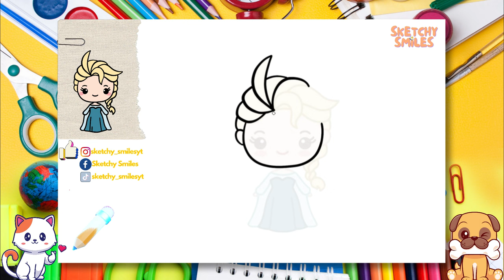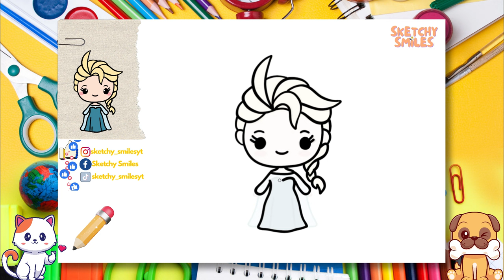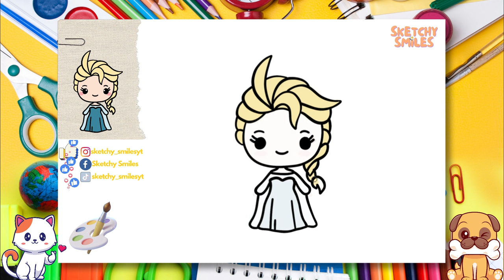How to Draw Frozen Elsa | Step by Step Drawing Tutorials for Kids | Learning Videos for Toddlers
✨ In this easy drawing tutorial, we'll teach you how to Draw Elsa from Frozen in step by step easy tutorials for beginners!

If you're a Disney fan and want to learn how to draw one of your favorite characters, then you need to watch this video! We'll teach you how to draw Elsa from Frozen step by step, so that you can create beautiful drawings of your own. With this easy drawing tutorial, you'll be drawing Elsa in no time at all! 👣

0:00 Intro 🎞️
0:17 Let's Start Drawing✏️
5:23 Let's Color Our Sketch 🎨
10:43 Congratulations! 🥳🎉🎈

cute drawing,
drawing tutorial,
drawing easy,
drawing art,
drawing and coloring,
Drawings,
Basic Drawings,
Simple Drawings,
Drawings Lessons,
Line Drawings,
Cute Drawings.
Easy Drawings,
Simple Drawings,
simpatico disegno,
tutorial di disegno,
disegno facile,
Disegnare,
Disegni di base,
Come disegnare,
Disegni semplici,
Come colorare,
Come colorare,
Disegni carini.
Disegni facili,
Disegni semplici,
Cosa disegnare,
süße Zeichnung,
Zeichnungs-Tutorial,
einfach zeichnen,
Kunst zeichnen,
Zeichnen und Ausmalen,
Ziehen,
Zeichnungen,
Grundlegende Zeichnungen,
Einfache Zeichnungen,
Zeichenunterricht,
Strichzeichnungen,
Nette Zeichnungen.
Einfache Zeichnungen,
Einfache Zeichnungen,
lindo dibujo,
tutorial de dibujo,
dibujar facil,
dibujos simples,
que dibujar,
joli dessin,
tutoriel de dessin,
dessin facile,
Dessiner,
Dessins,
Dessins de base,
Comment dessiner,
Dessins simples,
Comment colorier,
Comment colorier,
Dessins mignons.
Dessins faciles,
Dessins simples,
Que dessiner,
رسم لطيف
رسم تعليمي
الرسم السهل ،
فن الرسم
رسم وتلوين،
رسم،
الرسومات،
رسومات أساسية ،
كيف ترسم،
كيفية رسم جيد ،
رسومات الخط
كيف تلون ،
كيف تلون ،
رسومات لطيفة.
رسومات سهلة
رسومات بسيطة
Adım adım çizim,
sevimli çizim,
çizim öğretici,
kolay resim,
çizim ve boyama,
Çizmek,
Çizimler,
Temel Çizimler,
Nasıl çizilir,
Basit Çizimler,
çizim dersleri,
Çizgi çizimleri,
Nasıl Renklendirilir,
Sevimli Çizimler
Kolay Çizimler,
Basit Çizimler,
Sanat Dersleri,
Art school,
okul öncesi,
toddler activities,
kid activity,
çocuklar için aktivite,
kindergarden,
anaokulu,
Ne Çizilir,
desenho fofo,
tutorial de desenho,
desenho fácil,
Desenhar,
Desenhos Básicos,
Como desenhar,
Desenhos Simples,
Como Colorir,
Como Colorir,
Desenhos fofos.
Desenhos fáceis,
Desenhos Simples,